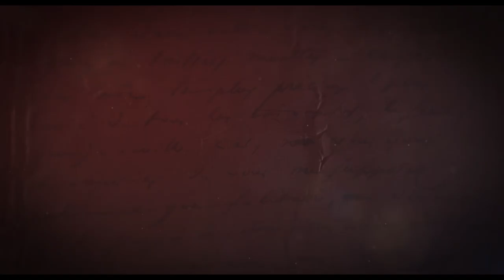Arielle Dombasle - Les Secrets de la Princesse de Cadignan (Bande Annonce)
Diffusion le lundi 10 juin 2024 sur CANAL+ CINEMA(S)
Réalisateur : Arielle Dombasle
Avec : Arielle Dombasle, Cédric Kahn, Julie Depardieu, Stanislas Merhar, Michel Fau, Hippolyte Girardot, Olivier Py
Genre : Drame, Historique

Synopsis :
C’est une princesse, une grande séductrice.
« Don Juan femme », selon l’expression de Balzac. D’une intelligence diabolique. Cette femme, qui a eu de nombreux amants, presque tous les personnages masculins de la « Comédie humaine », va enfin trouver l’amour. Le vrai. Le grand.